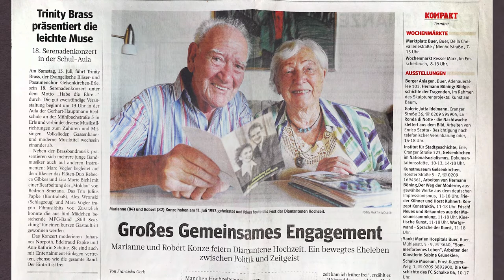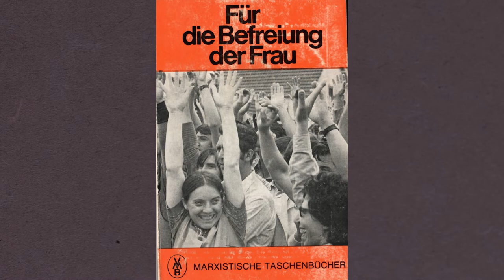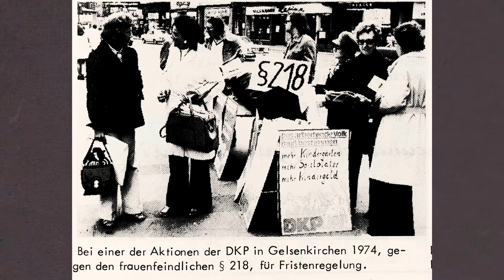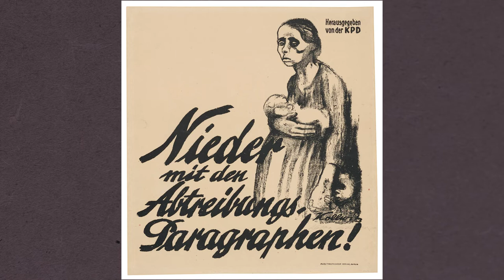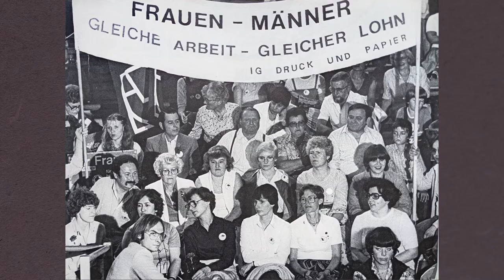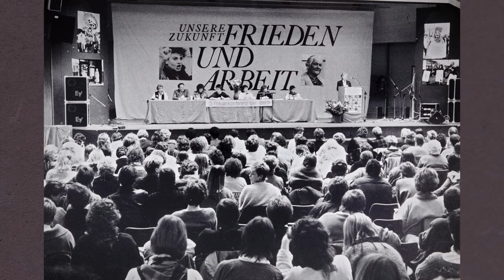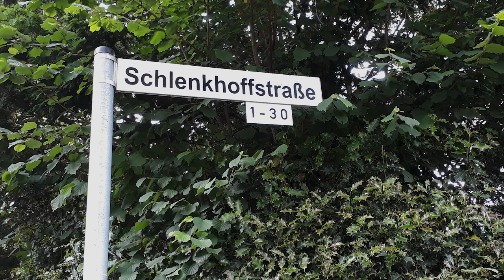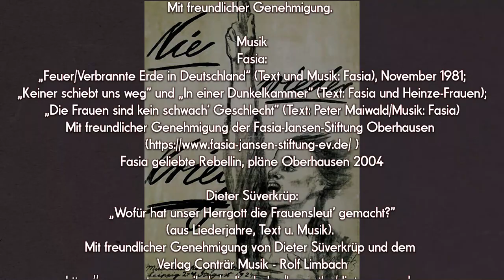Marianne Konze – Ein bewegtes Leben für die Sache der Frauen und des Friedens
Aufgewachsen in Thüringen, erlebt die 1929 geborene Arbeitertochter die Brutalität des faschistischen Terrorregimes und des Krieges. Nach 1949 Ausbildung in einer Konsumschule bei Weimar. Sie engagiert sich mit ihrer Familie beim Aufbau der DDR. Sie lernt den Kokereiarbeiter und Gewerkschafter Robert Konze auf der Rosa-Luxemburg-Schule kennen und zieht Anfang der 50er Jahre zu ihm ins Ruhrgebiet. Dort erfährt sie die Verfolgung und Inhaftierung ihres Mannes nach dem KPD-Verbot und wird selbst bespitzelt.

Sie ist aktiv im Demokratischen Frauenbund und in der Westdeutschen Frauenfriedensbewegung. Nach der Konstituierung der DKP 1968 entwickelt sie die Frauenpolitik der Partei und mischt sich in die feministischen Auseinandersetzungen ein – ob § 218, Lohndiskriminierung oder Frauenwehrdienst. Internationale Solidarität ist ihr Herzenssache. Mit 75 Jahren wird sie für die PDS, später für die Linke in die Bezirksvertretung Gelsenkirchen-Nord gewählt – bis 2009. Da ist die 80-Jährige Alterspräsidentin.

Das Porträt der Gelsenkirchenerin Marianne Konze stellt zugleich eine lebendige Auseinandersetzung mit den großen (frauen-)politischen Themen und Kämpfen der Bundesrepublik und NRW in den letzten 70 Jahren dar.

© Alle Inhalte dieses Videos sind urheberrechtlich geschützt.

Regie, Redaktion und Moderation: Florence Hervé
Produktion: Friedrich Bonnmann
Sprecherin: Christiane Lemm
O-Töne: Marianne Konze: „Links war ich immer“, Video von Karl-Heinz Gajewsky, 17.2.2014. Mit freundlicher Genehmigung.
__Fotos: Katharina Graefe, Michael Meyborg, Thomas A. Schmidt
__Archive:
• UZ-Archiv (Fotos: Klaus Rose, Robert Ewald, Manfred Scholz, Anton Tripp)
• Fotoarchiv Ruhrmuseum: Nachlass Manfred Scholz
• Tisa von der Schulenburg-Stiftung: Vietnam-Bilder
• Privatarchive: Marianne Konze, wir frauen-Archiv
Mit freundlicher Genehmigung.
__Musik:
• Fasia: „Feuer/Verbrannte Erde in Deutschland“ (Text und Musik: Fasia), November 1981; „Keiner schiebt uns weg“ und „In einer Dunkelkammer“ (Text: Fasia und Heinze-Frauen); „Die Frauen sind kein schwach‘ Geschlecht“ (Text: Peter Maiwald/Musik: Fasia). Mit freundlicher Genehmigung der Fasia-Jansen-Stiftung Oberhausen.
• Fasia geliebte Rebellin, pläne Oberhausen 2004.
• Dieter Süverkrüp: „Wofür hat unser Herrgott die Frauensleut‘ gemacht?“ (aus Liederjahre, Text u. Musik). Mit freundlicher Genehmigung von Dieter Süverkrüp und dem Verlag Conträr Musik - Rolf Limbach.
• Franz Josef Degenhardt: Moritat Nr. 218 (Von der O und der P), Text und Musik 1973. Mit freundlicher Genehmigung von Kai Degenhardt und Universal Music Group.
__Quellen:
• „Links war ich immer“. Erinnerungen von Marianne Konze, Gelsenkirchen 2012.
• Marianne Konze (Hg.): Für die Befreiung der Frau, Frankfurt 1975.
• Marianne Konze: Erfahrungen aus der Frauenpolitik der DKP, in: Marxistische Blätter 6/09.
• Florence Hervé und Renate Wurms (Hg.): Das Weiberlexikon, Köln 2006, 5. Aufl.
• Florence Hervé (Hg.): Geschichte der deutschen Frauenbewegung, Köln 2001, 7. Aufl.